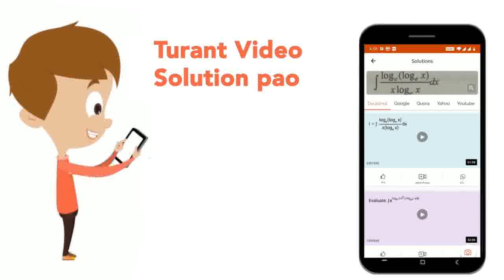The value of k such that the lines 6x^(2)+17xy+12y^(2)=0 and kx^(2)+5xy+3y^(2)=0 may have one li...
The value of k such that the lines 6x^(2)+17xy+12y^(2)=0 and kx^(2)+5xy+3y^(2)=0 may have one line in common is
Class: 11
Subject: MATHS
Chapter: NONE
Board:USER_ASKED

👉 Have Any Query? Ask Us.